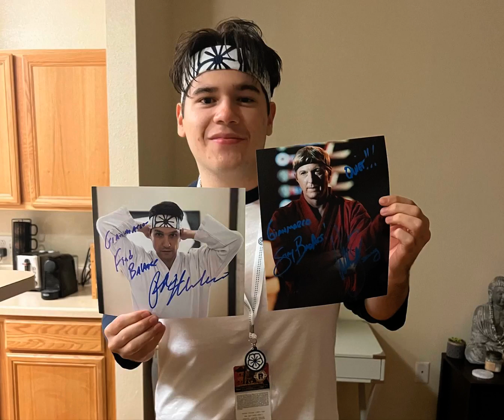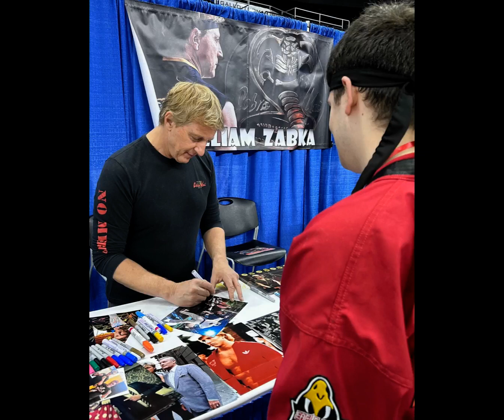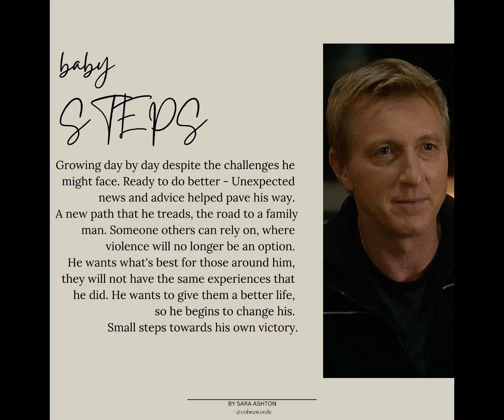William Zabka Fan Tribute(258)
song: Sweetest Pie
artist(s): Dua Lipa & Megan Thee Stallion